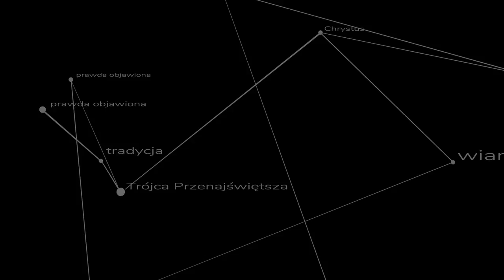On patrzy na mnie a ja na Niego - kazanie ks. Szymona Bańki FSSPX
Kazanie wygłoszone na rekolekcjach wielkopostnych 2021 AD w święto Zwiastowania Najświętszej Maryi Pannie.